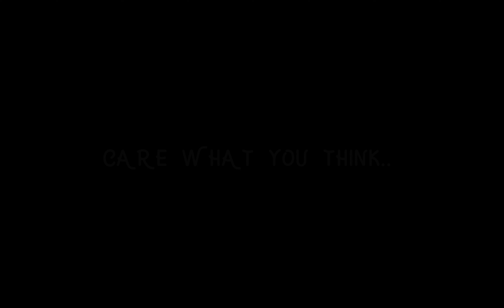Blurry face (Lazy edit)